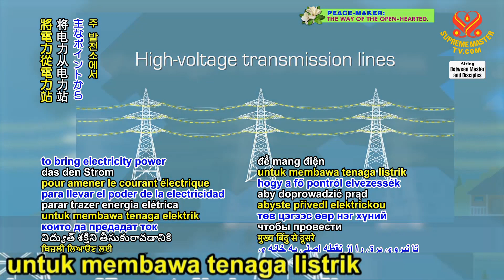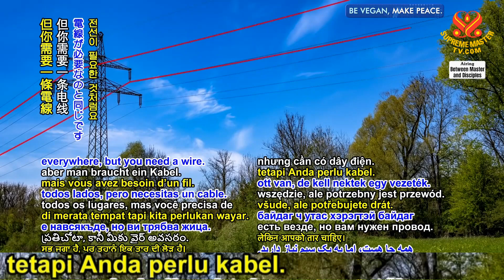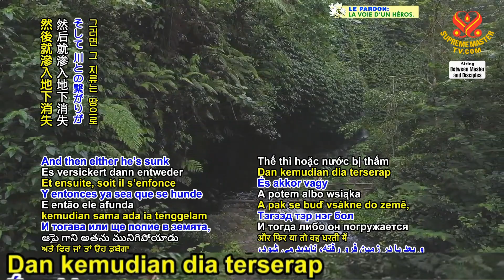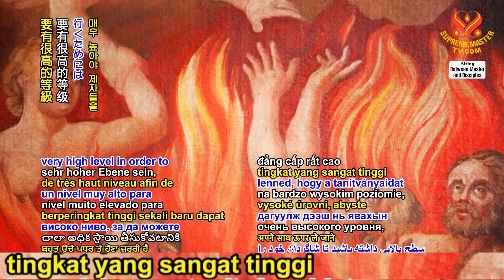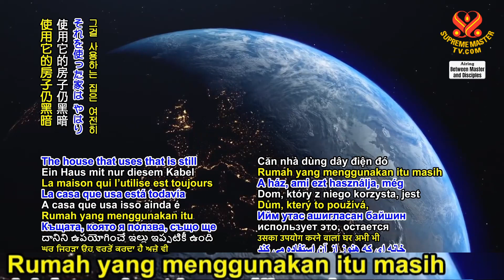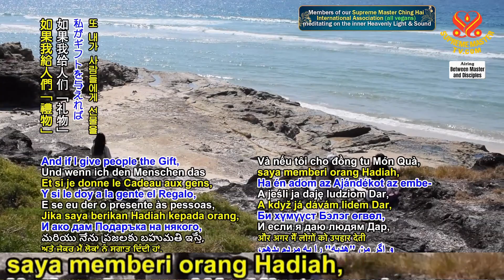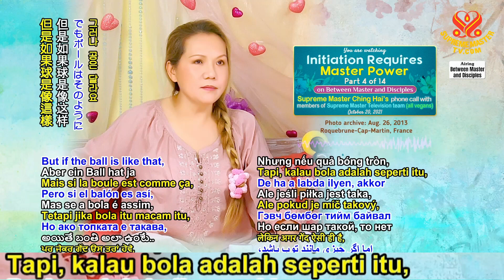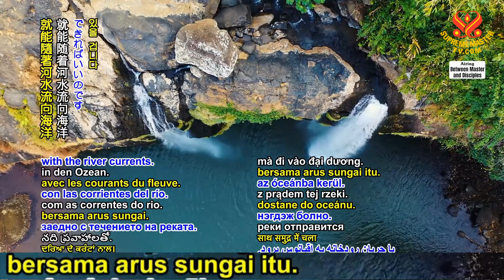BMD : Inisiasi Membutuhkan Kekuatan Guru, Bagian 4 dari 14 (20 Oktober 2021)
Jadi, jika mereka mengklaim bahwa mereka ingin membebaskan orang, mereka membantu orang yang ingin mengetahui Metode Quan Yin – itu bukan metode! Itu adalah Sang Guru. (Ya, ya. Benar.) Itu sebabnya tak ada hal-hal tertulis, sehingga orang-orang di setiap agama – atau katakanlah agama Buddha, mereka mengatakan pencerahan itu di luar kitab suci.